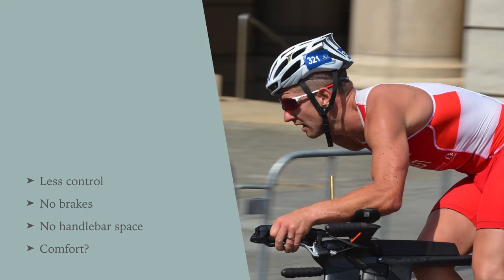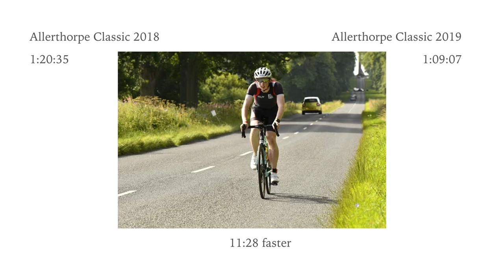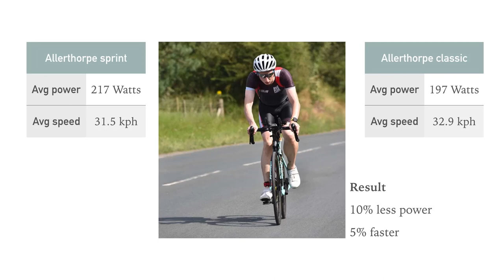Aero bars on a road bike: getting started with clip-on tri bars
If you are an age-group triathlete or amateur time-trialist, nothing will give you free speed like aero bars. In this video, I will discuss the pros and cons, show you how to get some onto your bike and give you some tips on how to get started with them.

Aero bars, also known as tri bars, allow you to get into a much lower, aerodynamic position. The downside is that your hands are miles away from my brakes, and closer together, so it can be a little intimidating to lose some control. They also take up a lot of space on your handlebars.

Comfort is a mixed bag. Most people struggle to cycle in the aero position. However, I found it about as comfortable as sitting up. If anything, it was slightly easier on my back.

The speed gain is substantial. Between Alltherorpe Classic standard distance triathlon in 2018 and 2019, I improved my bike split by 11:28. Of course, it could be that I was fitter. But comparing Allerthorpe sprint triathlon a month earlier, my power was 20 Watts lower, and yet my average speed was up 5%. So, more speed for less power.

You can buy clip-on aero bars for around £30. These bolt onto your handlebars so you can turn a standard road bike into a time trial bike. It is best to use a torque wrench if you can, as clamping them on to the recommended 8-10 Nm can be scary without one. It also helps to wrap some electrical tape around your handlebars to protect them.

Depending on your bars, they will be adjustable in different ways. Typically, you can adjust them by changing the angle and gap between them on the handlebars, by moving the bars themselves backwards and forwards and by changing the rotation of the armrests.

When you are getting started, you want to keep them fairly flat, as having them diagonally upwards in the praying mantis position will make you slightly more aero but will also make it more difficult to control the bike.

When riding, there are several things you can do to get comfortable cycling with them. One option is to keep one hand on the hoods and put the other on the bars, then gradually lift the hand off the hoods. I am not a big fan of this because it is harder to control with only one point of contact than it is when you have both hands on the bars.

Another option is to find a small hill, say a 1-2% gradient, and go up it. This will allow you to put a lot of power through the bike while still going at a relatively slow speed.

You can also spend some time moving your hands between the hoods and the bars to get used to getting in and out of the aero position. As you get used to them, you will get used to having a little less control: this means sacrificing some of the small adjustments you would normally make in favour of a wider berth and leaning the bike a little more.

Ultimately, though, once I got comfortable, it just clicked. Like learning to ride a bike in the first place, once you "get it", you should be away. Good luck!